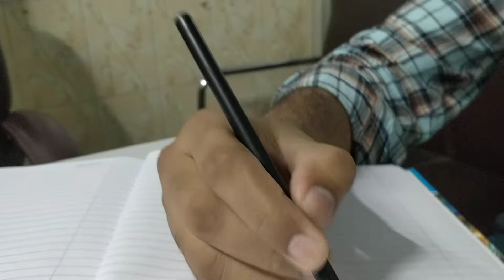# Writer's CrampPatient Reg. 59212 Date 13/10/21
*HOMOEOPATHIC TREATMENT OF WRITER'S CRAMP*

*Google Patient Form*-

*WHEN YOUR HAND REFUSES TO WRITE*

*WRITER'S CRAMP* IS NEUROLOGICAL DISEASE.IT IS TASK SPECIFIC FOCAL DYSTONIA OF THE HAND RESULTING IN TREMOR OR CRAMP/ SPASM OF HAND/FINGER OR THUMB MUSCLES DURING WRITING WORK.

*TYPES*-
*SIMPLE WRITERS CRAMP*-SYMPTOMS APPEAR ONLY WHILE WRITING.
*DYSTONIC WRITERS CRAMP*-SYMPTOMS APPEAR NOT ONLY WHILE WRITING BUT ALSO WHILE PERFORMING OTHER TASKS WITH THE HAND. SUCH AS USING A KNIFE,APPLYING MAKE-UP OR EATING ETC.

*VERY HARD OR EXCESSIVE GRIPPING OF THE PEN* FLEXING  OF THE WRIST
*LACK OF MUSCLE COORDINATION IN THE HAND* CRAMPING PAIN IN THE HAND,MUSCLE FATIGUE OR WEAKNESS
*HAND TREMBLING TREMOR SHAKING* AND DROPPING OF ITEMS SUCH AS PEN,UTENSILS FROM THE HAND
*CRAMP PAIN STIFFNESS FREEZING IN HAND* FORE ARM,WRIST DURING WRITING
*WRITING BECOME DISTORTED AND UNTIDY AFTER FEW SENTENCES*
*ABNORMAL POSTURE,AUTOMATIC MOVEMENT OF FINGERS THUMB WRIST HAND DURING WRITING CAUSING DIFFICULTY IN WRITING AND GRIP*
*WRITING SPEED VERY SLOW.*
*DIFFICULTY IN SIGNATURE IN BANK,EXAMS,BEFORE STRANGERS.*
GRIP POOR,PATIENT HOLDS PEN OR PENCIL TIGHTLY TO AVOID FALLING OR ROLLING DURING WRITING.
*WRITER'S CRAMP SYMPTOMS WOULD BE PRESENT AFTER FEW MONTHS IN BOTH HANDS IF LEFT HAND IS USED FOR WRITING WORK DUE TO WRITER'S CRAMP IN RIGHT HAND FOR LONG TIME ON MEDICAL ADVICE OR SELF OR BOTH HAND USED FOR WRITING*.

*OUR HOMOEOPATHIC MEDICINES CAN BE TAKEN WITH ALLOPATHIC MEDICINES ALSO WITH 1/2 HOUR GAP IF NECESSARY*.

B.H.M.S.,M.D.,M.PHIL,
P.G.D.H.H.
HOMOEOPATHIC SECIALIST NEURO-PSYCHIATRY,
REG.NO(U.P.)H-25455,
C.C.H.(N.DELHI)-H-1555
*Experience-20 YEARS*

*राइटर्स क्रेम्प बीमारी के लक्षण*-

लिखने में हाथ में कम्पन,दर्द,अकड़न,हाथ जाम होना।
पेन व पेन्सिल हाथ से छूटना,फिसलना।

लिखावट खराब,धीमी,लिखने में शब्दों का टेढ़ा- मेढ़ा,छोटी-बड़ी होना।

लिखने में हाथ का इधर-उधर जाना व लिखने वाले हाथ का अंगूठा,अंगुलियाँ,कलाई सामान्य से अलग व्यवहार करना जैसे अँगूठा अंदर की ओर मुड़ना, किसी उंगली का ऊपर उठना या अंदर की ओर मुड़ना,कलाई का ऊपर उठना,अंदर या बाहर जाना,पेन या पेंसिल कस कर पकड़ने से अँगुलियों व अंगूठे में दबाव का निशान पड़ना आदि।

लिखने पर हाथ,अंगुलियो या अंगूठे में अकड़न, दर्द,कम्पन होना आदि प्रमुख लक्षण हैं।

*इस बीमारी में लिखने की स्पीड बहुत कम हो जाती है*

*इस बीमारी में बैंक,परीक्षा,अजनबी के सामने,तनाव,घबराहट के समय हस्ताक्षर करने व लिखने का काम लगभग असम्भव हो जाता है*।

*रोगी की उम्र*-राइटर्स क्रेम्प रोग किसी भी उम्र में हो सकता है।

*लिखने के अलावा अन्य  परेशानी*-कम्पन चेहरे,आँखें,गर्दन,जीभ,आदि में भी हो सकता है।रोगी को शेव बनाने,शर्ट का बटन बन्द करने व दैनिक कार्यों में भी परेशानी हो सकती है।इसे चिकित्सीय भाषा में फोकल डिस्टोनिया या ऑक्यूपेशनल डिस्टोनिया कहते हैं।

*राइटर्स क्रेम्प रोग का प्रभाव रोगी के दूसरे हाथ पर भी होता है।*-*राइटर्स क्रेम्प रोगी अगर लिखने के लिए अपने दूसरे हाथ(अर्थात दाहिने हाथ से लिखने वाला रोगी यदि बाएं हाथ) से लेखन कार्य प्रारम्भ कर देता है,तो कुछ माह बाद उसमें (बाएं हाथ में)भी राइटर्स क्रेम्प बीमारी होने लगती है।

 *इलाज*-राइटर्स क्रेम्प रोग का सफल इलाज संजीवनी फॉउंडेशन में दुष्प्रभाव रहित  होम्योपैथिक चिकित्सा से स्पीड पोस्ट द्वारा भी उपलब्ध है।अधिकतर मरीजों को 21 दिन के अंदर लिखावट में आराम मिल  जाता है।रोग पुराना होने पर इलाज़ में अधिक समय लगता है।
परामर्श हेतु रोगी अपनी परेशानियाँ
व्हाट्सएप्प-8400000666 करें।